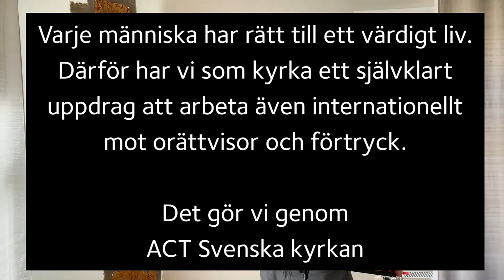Helgmålsbön 14 maj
Välkommen till Örebro pastorats digitala helgmålsbön från Mariakapellet, Kyrkans Hus.
Medverkande:
Välkomnande: Åsa Nausner
Sång: Lena-Marie Keber, Erik Lindstrand, Jenny Holmberg och Anders Lennartsson.
Pianist: Anna Ytterberg
Textläsning: Eva-Marie Lennartsson
Betraktelse: Erik Lindstrand
Flöjt: Michael Nausner